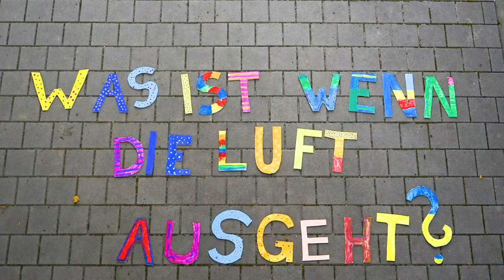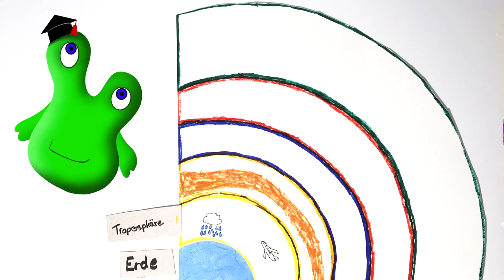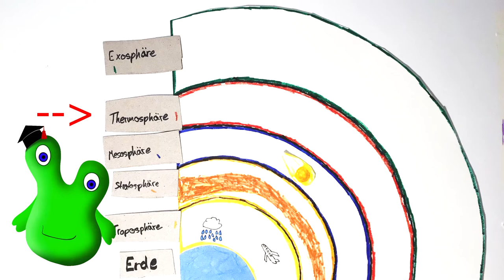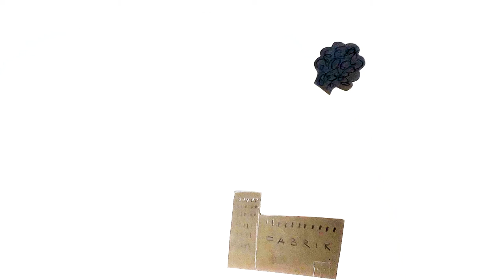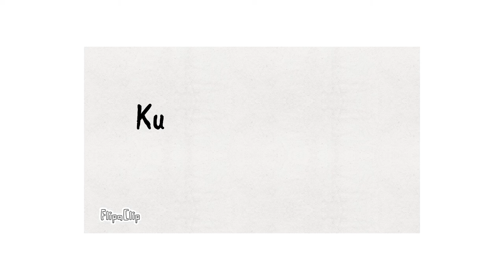was ist wenn die luft ausgeht? - Kurzfilmprojekt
Filme machen - Filme sehen
Ein Projekt des Kunst und Kultur Bastei e.V. und 20 minmax. Unterstützt von Audi ArtExperience.

Eine Woche lang beschäftigten sich die Kinder mit dem Thema Luft und erstellten dazu einen Erklärfilm. Sie lernten verschiedene Techniken des Films kennen und standen selbst vor der Kamera. Zudem schauten wir uns Kurzfilme aus der Kategorie "Shorties for kids" an und die Kinder wählten einen Film zum Gewinner.